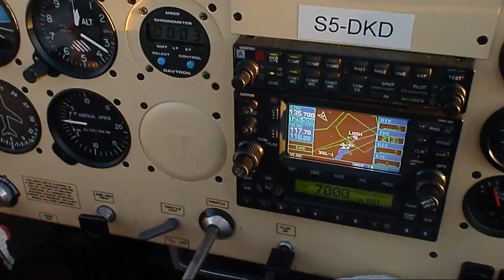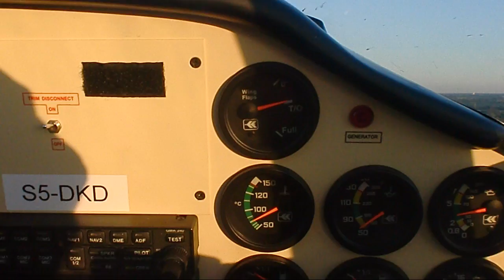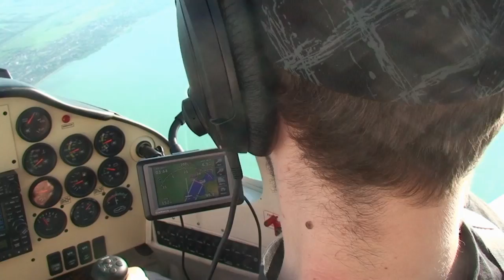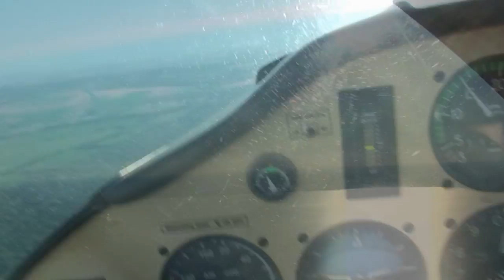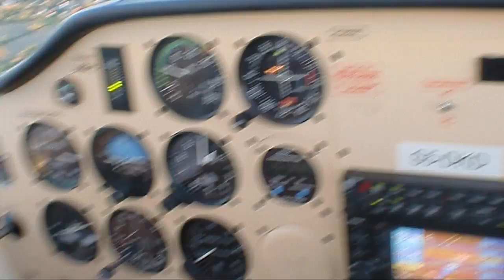LHBK Balaton trip with tecnam p2002